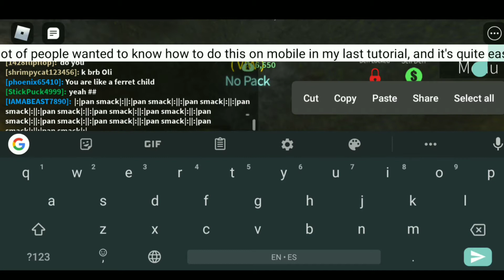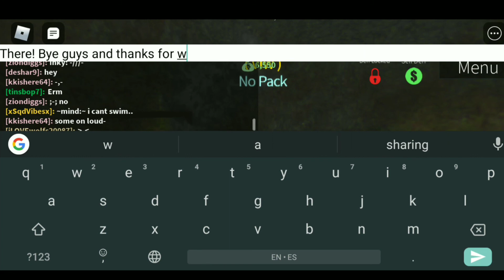Wolves Life 3 how to get no name on mobile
Since many people are wondering how to do this...
If you didn't want to watch the video or didn't understand, all you have to do is enter anything as your name and press enter. Then edit your name, and erase the thing you just put, then press enter again. You will have no name!
Song: Illenium - Lost